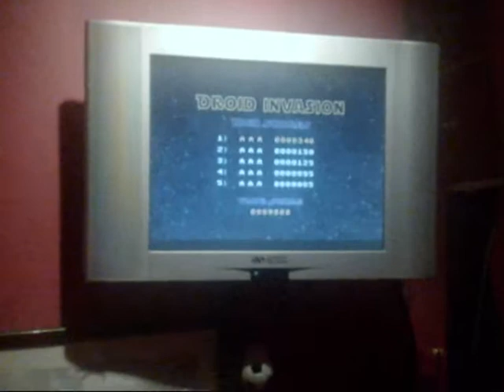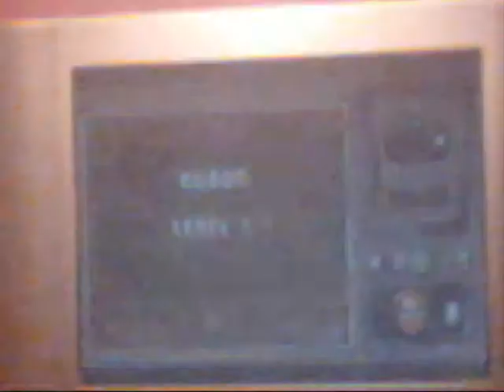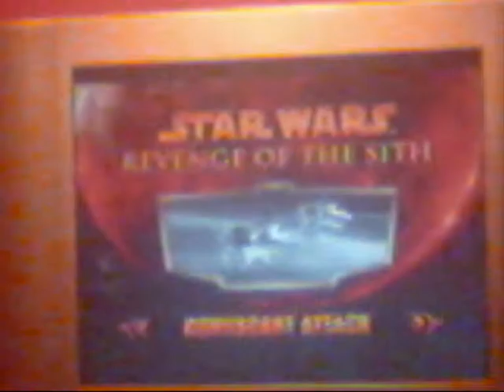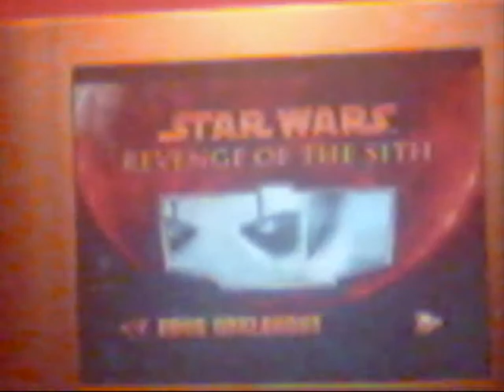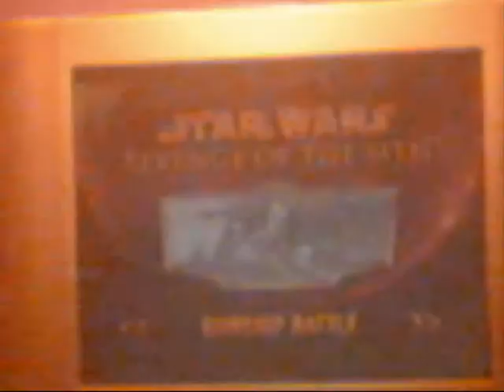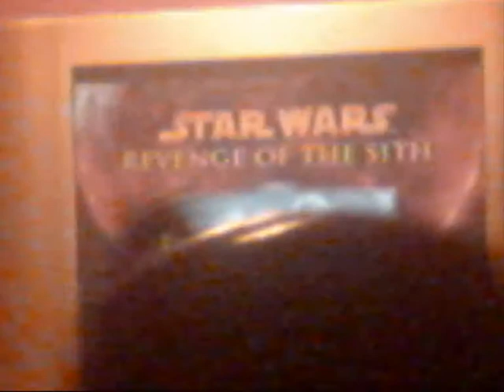Plug And Play Star Wars Console review